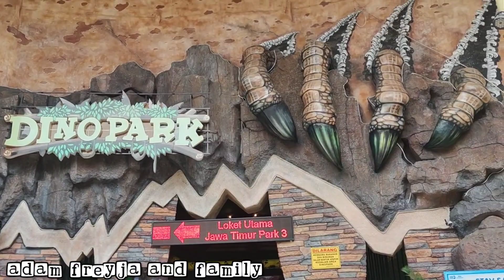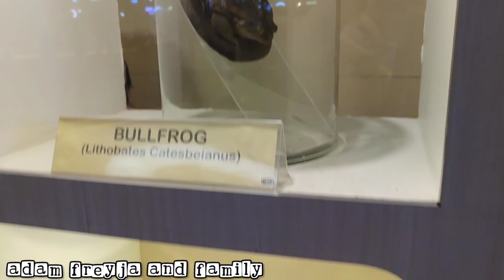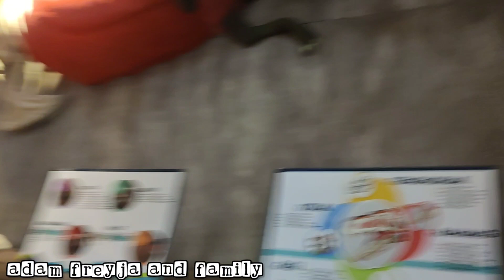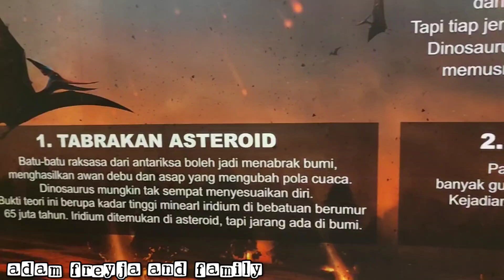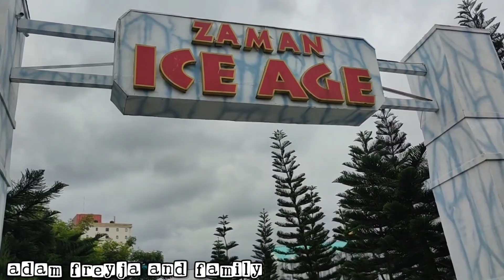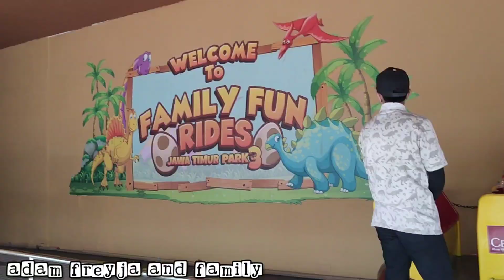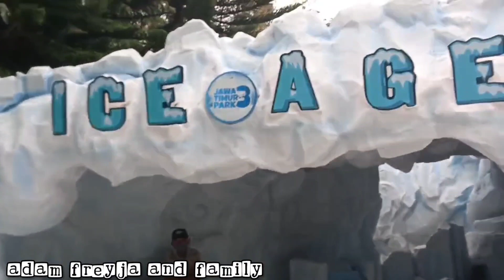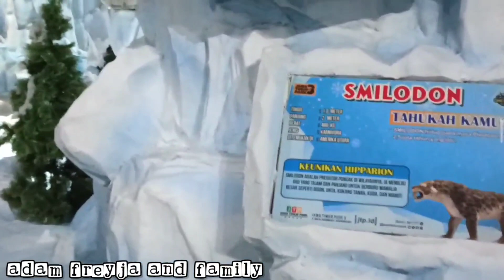Liburan ke Jatim Park 3 | Dino Park di Batu , Malang Jawa Timur